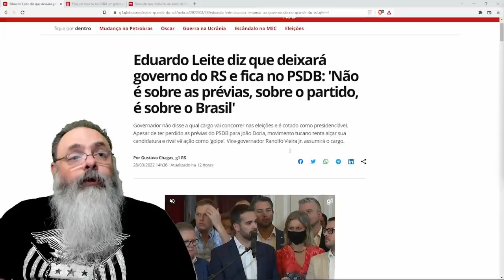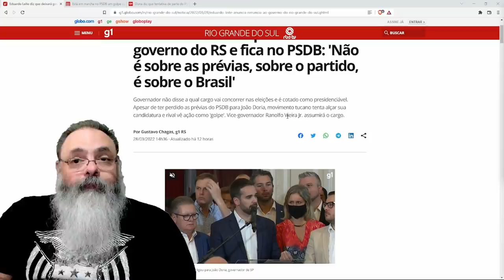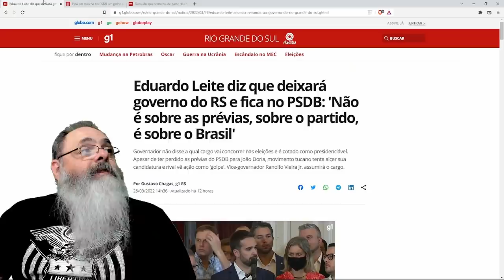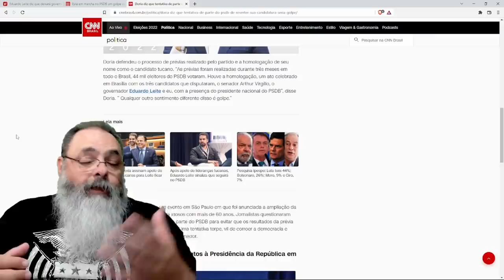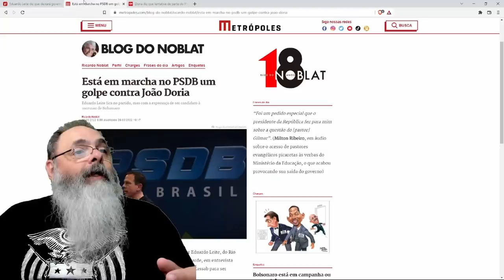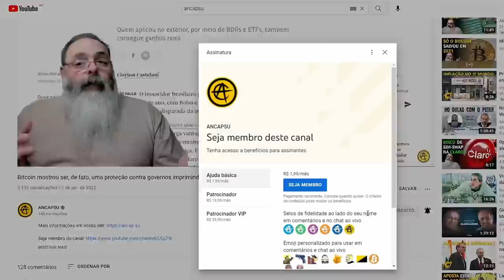Eduardo Leite sai do governo, mas não do PSDB, e cria problema grande para Dória